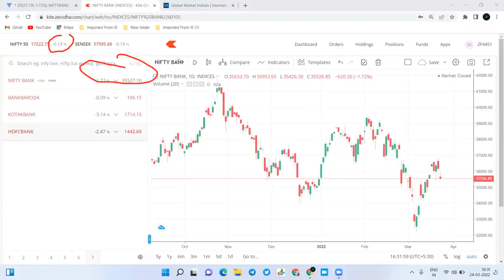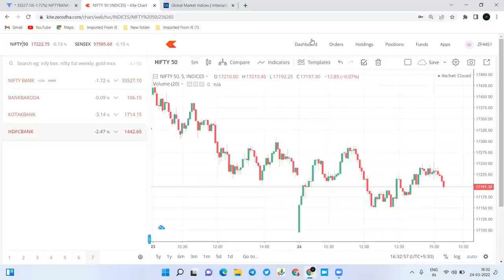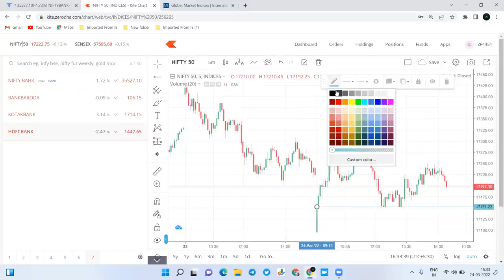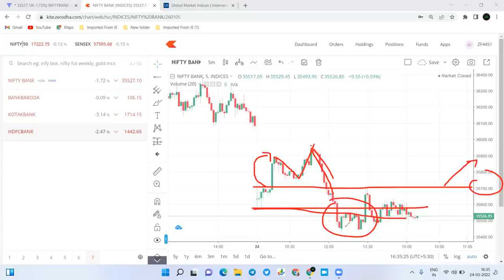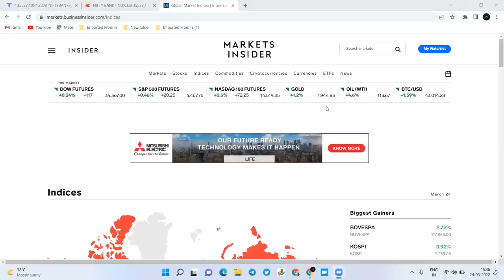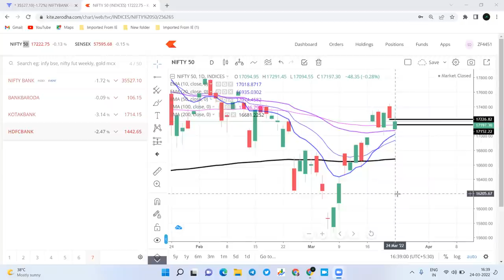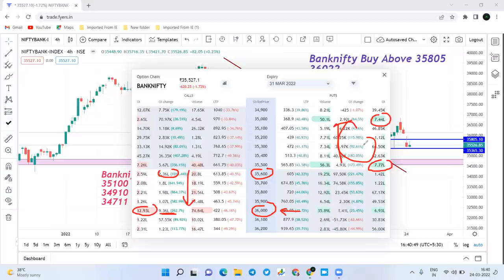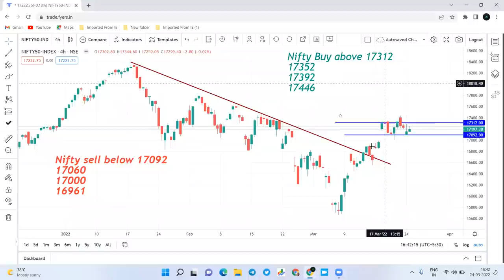25 March Nifty and Bank nifty prediction शुक्रवारचे जबरदस्त ट्रेड सेटअप